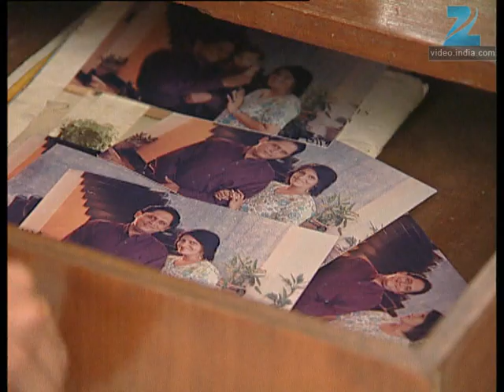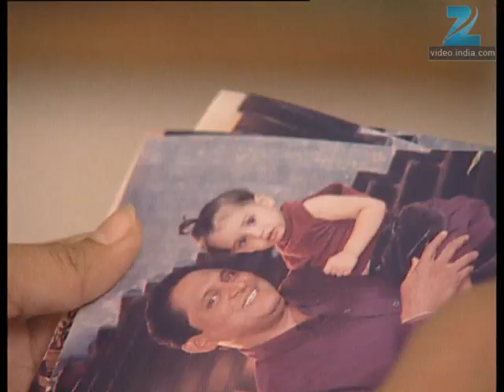Avantika - Marathi Serial - Full Episode - 584 - Sunil Barve, Mrinal Dev Kulkarni - Zee Tv